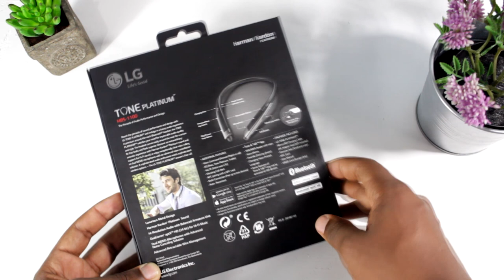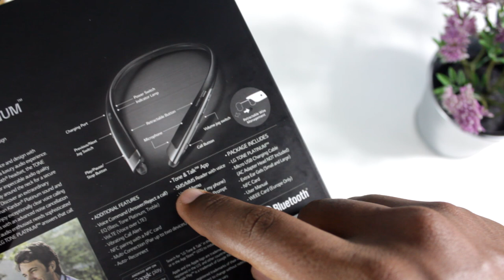LG Tone Platinum HBS-1100 Unboxing (Audifonos que valen la pena!!!)